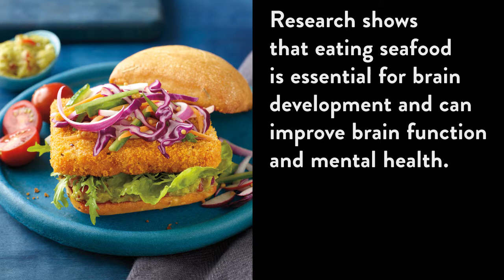Introducing the Hot and Spicy Fish Sandwich made with Wild Caught Alaskan Pollock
Research shows that eating seafood is essential for brain development and can improve brain function and mental health